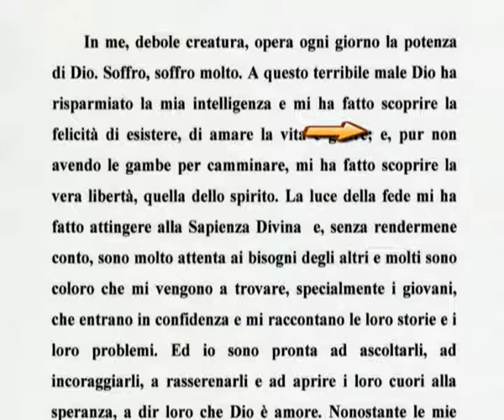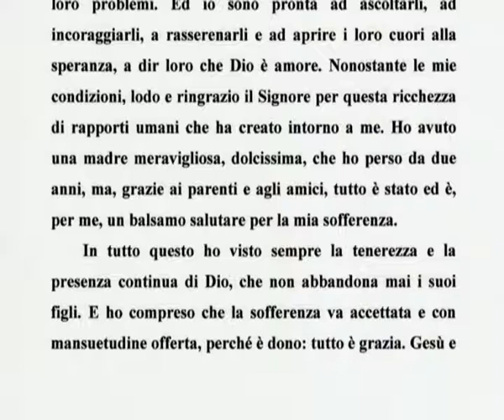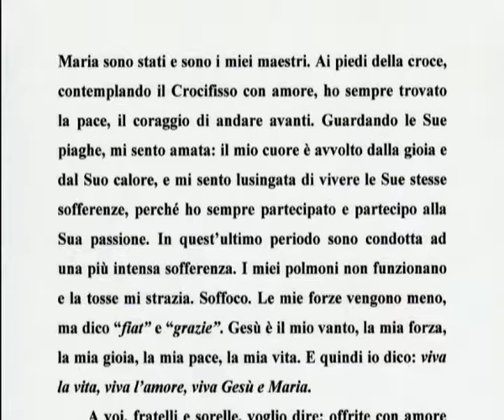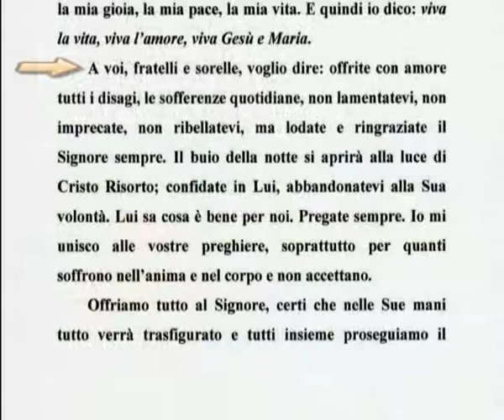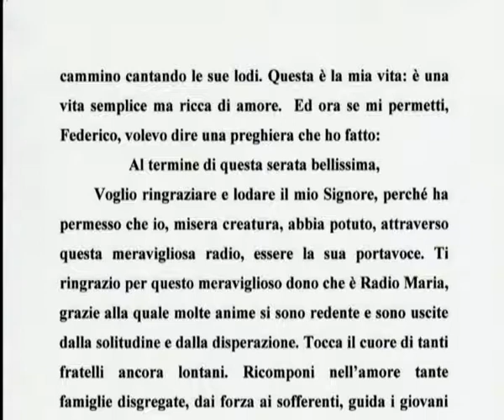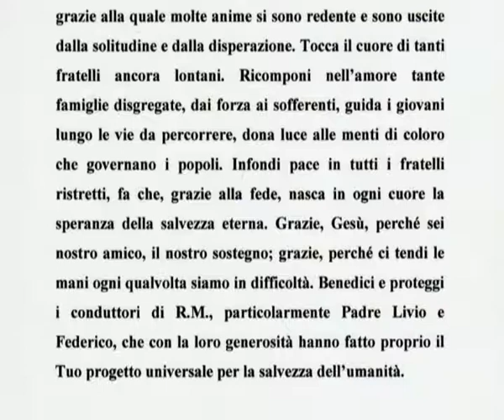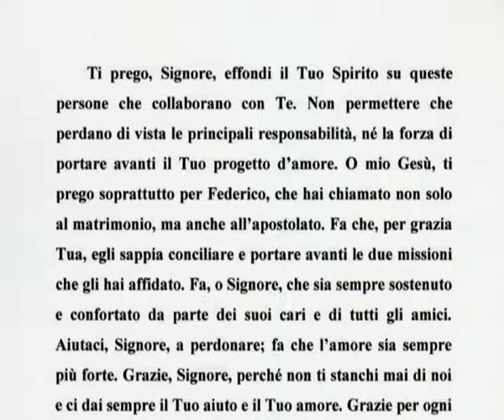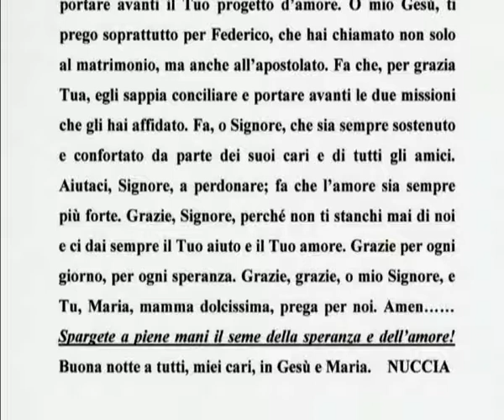La "BEATA" NUCCIA TOLOMEO SI PRESENTA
Il 24 gennaio 2010 si è concluso il processo diocesano di beatificazione di NUCCIA TOLOMEO.
Nata a Catanzaro il 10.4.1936 e morta il 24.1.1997,
è vissuta paralizzata su una sedia per tutta la vita.
La fede in Gesù Crocifisso ed in Maria è stata la sua forza. Si era offerta vittima d'amore per l'umanità sofferente, testimoniando nella gioia l'Amore Misericordioso di Dio. Le sue virtù teologali e umane hanno lasciato una grande risonanza.
E' stata collaboratrice a Radio Maria con Federico Quaglini. La sua casa era aperta costantemente all' accoglienza. A tutti Nuccia regalava un sorriso, un ascolto, un conforto, un consiglio ed una preghiera.
Il suo corpo dal 1° novembre 2010 riposa nella cappella del Crocifisso della chiesa del Monte in Catanzaro, perché il suo messaggio di amore e di speranza avesse la massima eco presso il popolo di Dio.
Il 6 aprile 2019 il Santo Padre, Papa Francesco, ha autorizzato il cardinale Giovanni Angelo Becciu, Prefetto della Congregazione delle cause dei Santi, a promulgare il Decreto super virtutibus della Serva di Dio Gaetana Tolomeo, detta Nuccia. Con tale pronunciamento la Chiesa ha riconosciuto che Nuccia ha dato una luminosa testimonianza cristiana, mediante l’esercizio in grado straordinario delle virtù teologali (fede, speranza e carità), delle virtù cardinali (prudenza, giustizia, fortezza e temperanza), e delle virtù ad esse annesse (umiltà, castità, obbedienza alla Chiesa, …). Con tale riconoscimento la Serva di Dio ha ricevuto dalla Chiesa il titolo di “Venerabile” ed è proposta ai fedeli come modello da imitare.
Il Decreto inizia con le parole di San Paolo: «Dio ha scelto ciò che nel mondo è stolto per confondere i sapienti; Dio ha scelto ciò che nel mondo è debole per confondere i forti; Dio ha scelto ciò che nel mondo è ignobile e disprezzato e ciò che è nulla per ridurre a nulla le cose che sono, perché nessun uomo possa gloriarsi davanti a Dio» (1 Cor 1, 27-29).
A distanza di poco più di un anno, la Venerabile Nuccia è stata elevata agli onori degli altari, dopo che il Santo Padre, il 29 settembre del 2020, ha riconosciuto un miracolo operato da Dio per intercessione di Nuccia. La gravidanza extrauterina della signora I. Carella, di Crotone, allocata in sede istmica (cervice dell’utero), avrebbe dovuto avere una sicura prognosi infausta. In data 11 febbraio 2014, dopo che la signora ha invocato Nuccia, il ginecologo nel fare l’ecografia ha notato che la gravidanza “inspiegabilmente” proseguiva il suo percorso. Essa è giunta a termine il 5 agosto 2014. La Venerabile è dunque “Beata”. Presto la sua proclamazione pubblica.